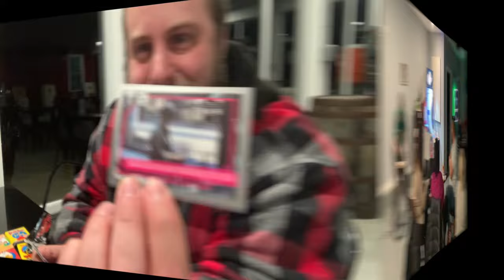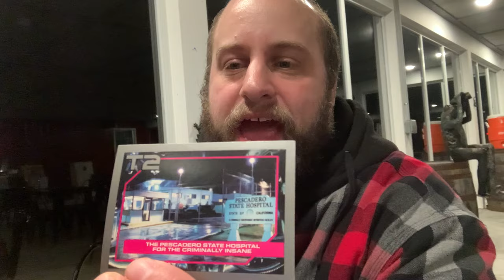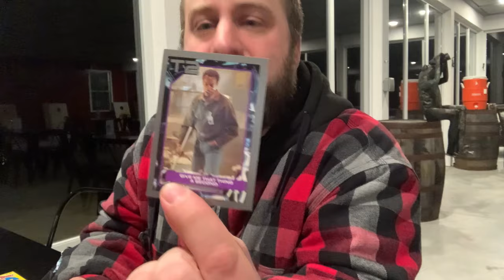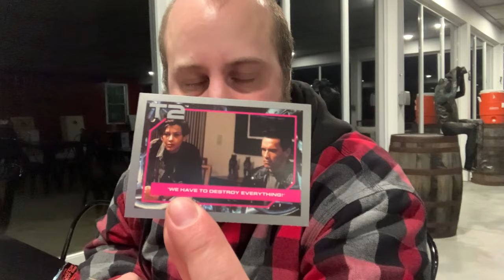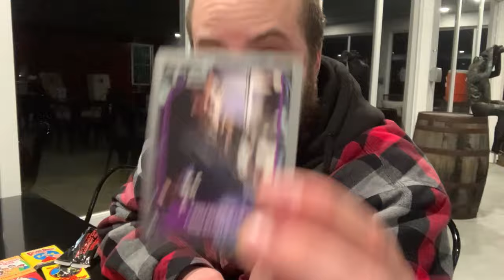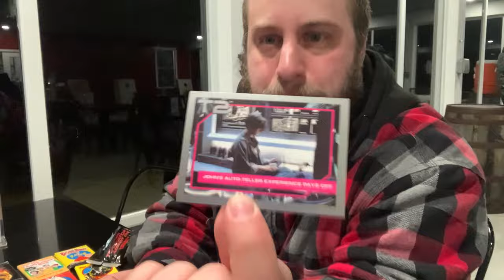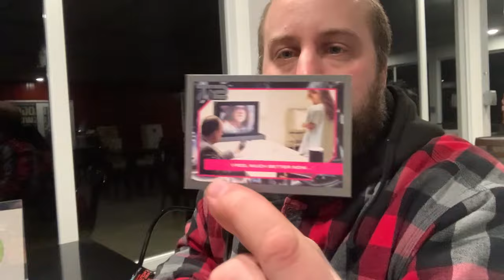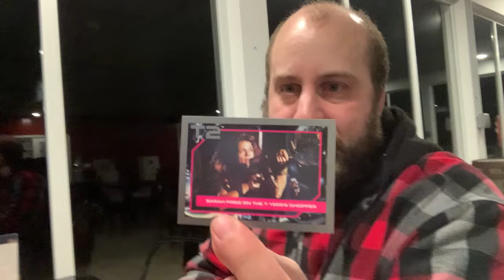Aaron Richter, not Rick Glassman, opens Terminator 2 - @COCNC Comedians Opening Cards No Coffee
00:00 - 00:09 the goal of the show, just getting a laugh
00:10 - 00:26 not aroused
00:27 - 00:30 Godfrey sings "welcome back"
00:31 - 00:39 samplesizeband intro song
00:40 - 01:07 Aaron Richter at Frogg brewing in Swanzey NH open mic, picks T2
01:08 - 01:45 Rick Glassman almost picks T2
01:46 - 12:18 Aaron really knows this movie, damn!
12:19 - 17:08 my set from that night, a lot of riffing
17:09 - 17:37 outro music from samplesizeband